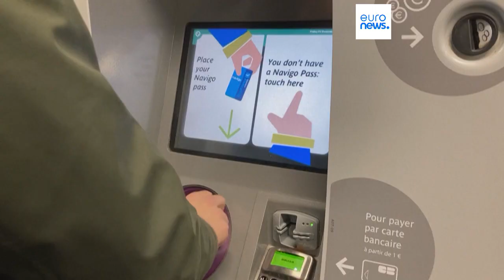Olympische Spiele in Paris: Öffentlicher Nahverkehr soll teurer werden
Die Preise sollen sich für die Dauer der Olympischen und Paralympischen Spiele verdoppeln. Damit soll der Ausbau des Transportangebots finanziert werden.